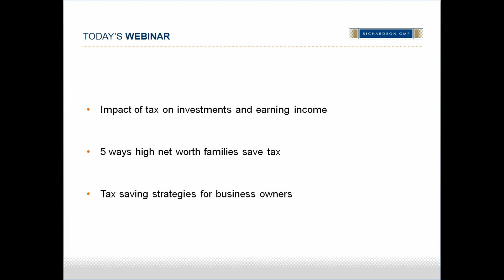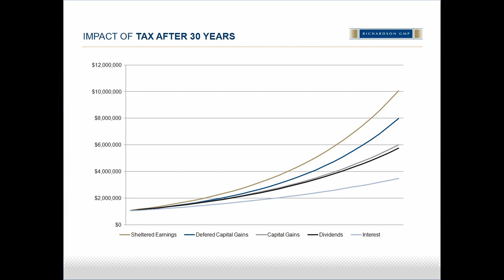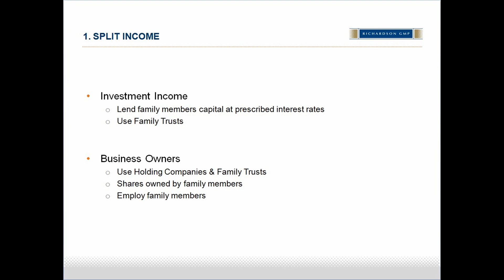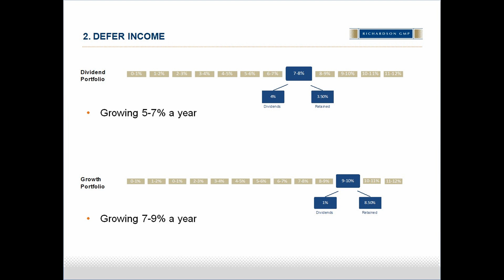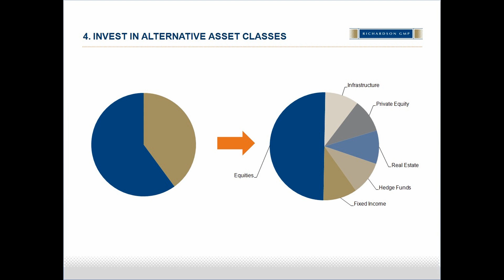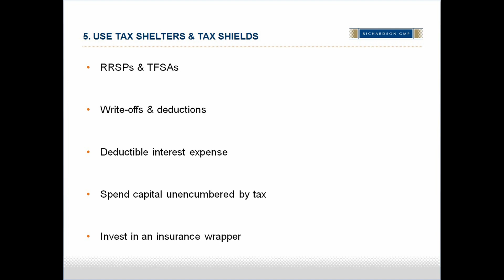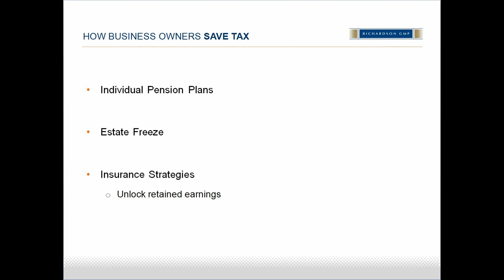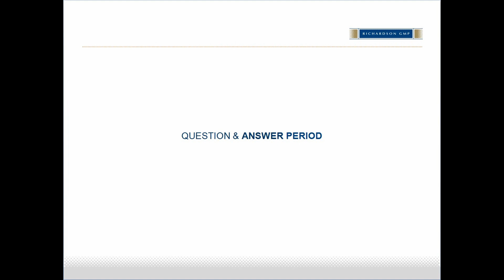How High Net Worth Families Save Tax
Listen in as William Ellis discusses the tax saving strategies of high net worth families.

Topics of discussion include:

· Impact of tax on investments and earning income
· High Net Worth tax saving strategies